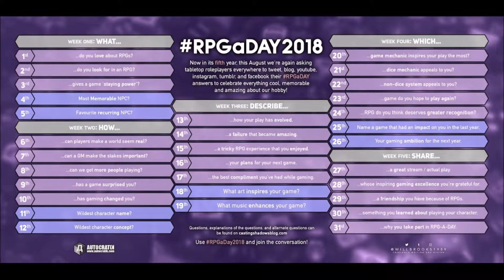Day 7 RPGaDay2018 How do GM's cook steaks medium-rare?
Seach youtube, facebook, twitter, and blog sites for world-wide participation in RPGaDay !